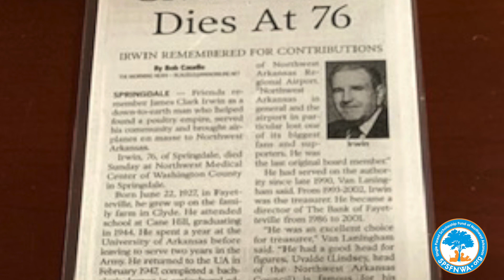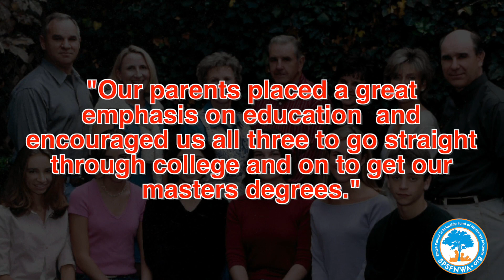Irwin Family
This is a video done for Single Parent Scholarship Foundation during their "A Spark of Hope" fundraiser on 2019.